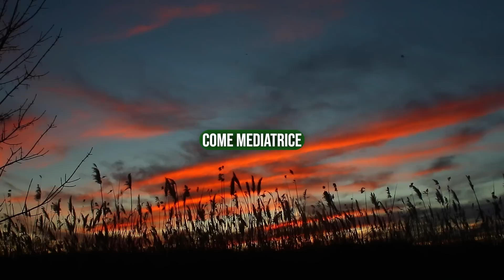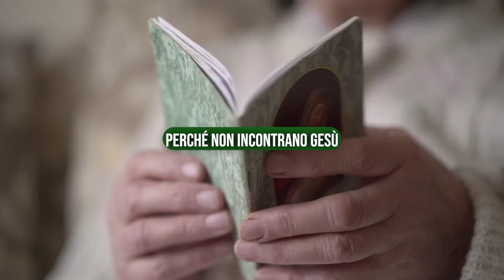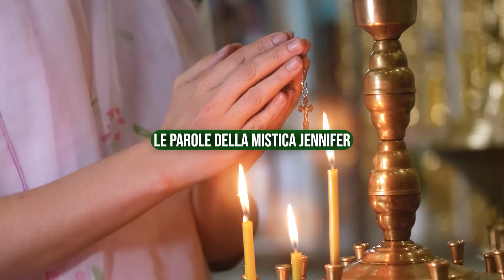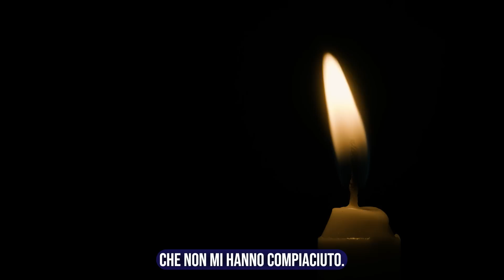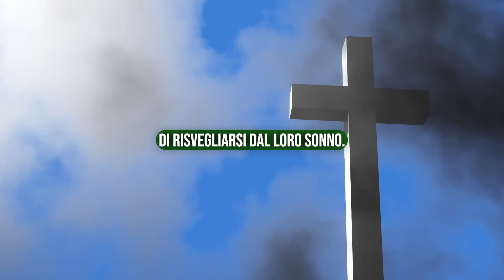Questa TREMENDA apparizione di Papa Benedetto XVI si sta per avverare...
In questo video, ti sveleremo una notizia straordinaria che riguarda una presunta apparizione di Papa Benedetto XVI. Sembra che una profezia riguardante il ritorno di Papa Benedetto XVI stia per avverarsi, scuotendo il mondo intero.

Esploreremo le testimonianze e le prove che circondano questa tremenda apparizione, analizzando dettagli e segni che indicano la possibile manifestazione di Papa Benedetto XVI. Sarai testimone di un evento senza precedenti, che sta catturando l'attenzione di milioni di persone in tutto il mondo.

Vedremo insieme le implicazioni di questa apparizione e il suo significato nel contesto attuale. Cosa potrebbe rappresentare per la Chiesa Cattolica e per il mondo intero? Quali messaggi e insegnamenti potrebbe portare con sé Papa Benedetto XVI?

Non perdere l'opportunità di essere informato su questa straordinaria profezia e sulle possibili implicazioni che essa potrebbe avere sul futuro.

Preparati a scoprire il significato di questa tremenda apparizione di Papa Benedetto XVI e a essere parte di un momento storico che potrebbe cambiare le sorti del mondo come lo conosciamo. Buona visione!

Nel canale trovi inoltre:

Lodi Mattutine,
Vangelo del Giorno,
Meditazione,
Vespri,
Compieta.